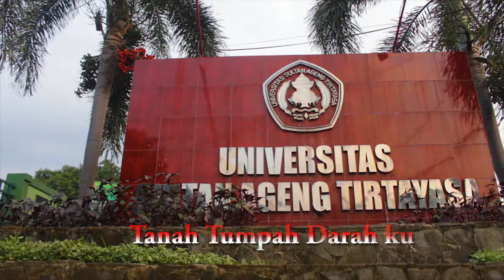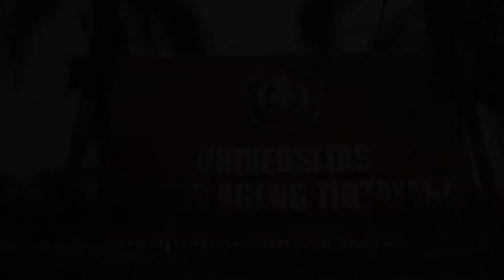Indonesia Raya dari Universitas Sultan Ageng Tirtayasa